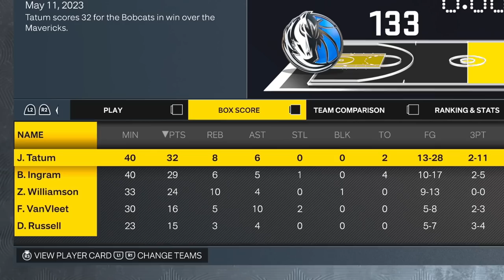Marbles Pick My Team